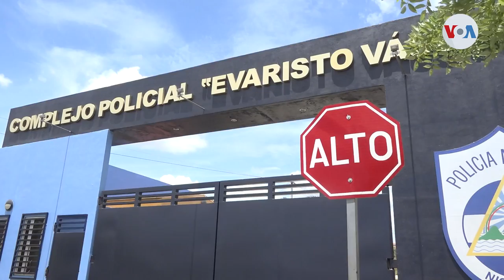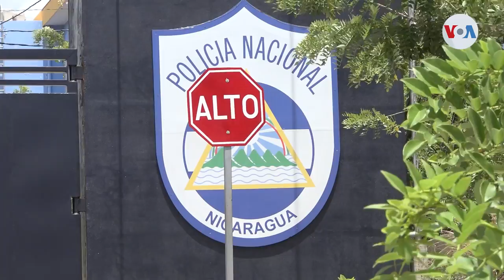Preso político Miguel Mora se mantiene con dieta líquida en Nicaragua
El preso político Miguel Mora se mantiene con dieta líquida hace un mes para que las autoridades nicaragüenses le permitan ver a su hijo, discapacitado, y a quien no ve desde su arresto hace más de un año

¡Visítenos!